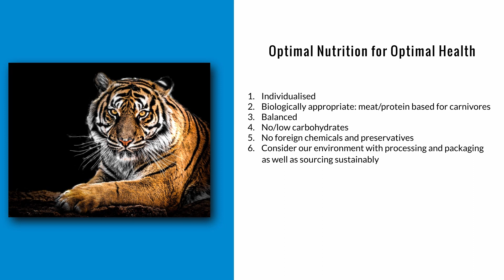Optimal Nutrition For Optimal Health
We've become much more aware of how a well-balanced diet can have substantial positive effects on our health and vitality, but what about our pets?

I hear so many questions from clients and people in general:

What should I feed my pet?
Is a raw food diet a good thing?
What about bones?
What's the best pet food?
How can changing my pets' diet change their health?

Nutrition is a big part of my practice because I know a wholesome diet is so important.

In this video, I'll go over this super-important question - "What's the optimal diet for animals to ensure long-term optimal health?" I'll cover my key dietary recommendations for dogs and cats

I hope you enjoy this video. I'd love to hear your feedback, suggestions, and thoughts, so please comment.

Doctor Liza is a New Zealand registered and practising vet.
Please note that the information provided in the videos on this YouTube channel, and any other content provided by any Doctor Liza platform is intended to educate and offer alternatives to help improve and manage your animal's long term health.
Any use of the guidelines contained herein is entirely at the user's own discretion and risk.
While every effort has been made to ensure this information is as accurate as possible, Doctor Liza and her staff assume no responsibility for the improper application of this information.
Please consult directly with your own veterinarian before making changes to your animal's diet or health care.